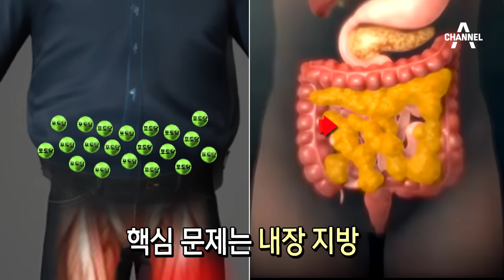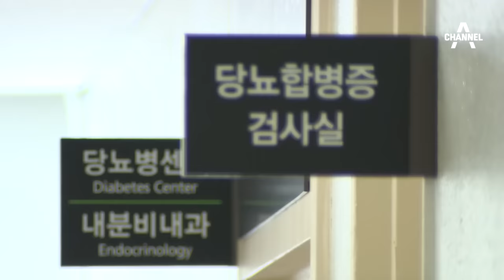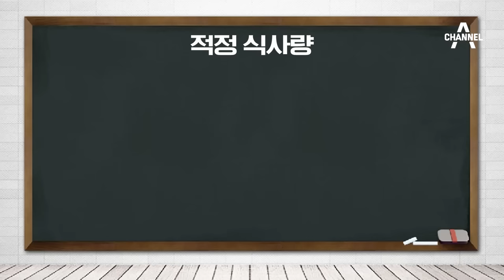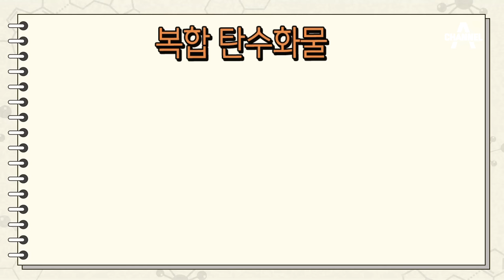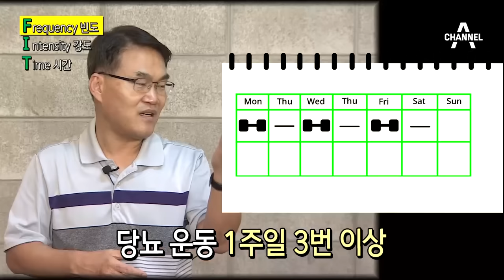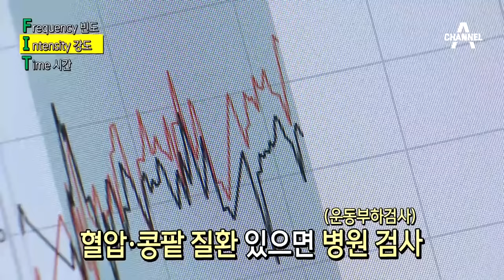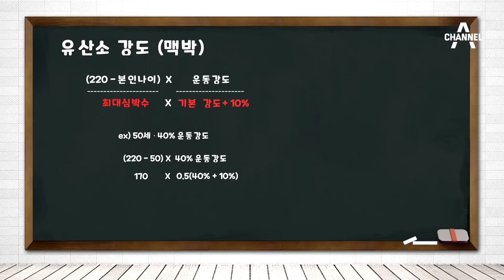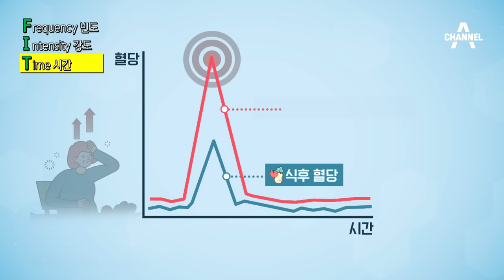[건강 알고리즐]6개월이면 당뇨약을 끊을 수 있습니다.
당뇨 환자가 정말 무섭게 증가하고 있습니다.

대한당뇨학회 자료에 따르면 국내 당뇨환자는 2010년에 300만명이었는데, 올해 600만 명을 넘어섰다고 합니다.

당초 600만 명은 당초 2050년 쯤에 도달할 걸로 전망됐습니다. 30년이나 일찍 찾아온 겁니다.

당뇨 전단계인 사람이 약 1580만명입니다.

어림잡아도 2200만 명이 당뇨에 걸렸거나, 위험에 노출돼 있습니다.

그런데 90%가 당뇨를 제대로 관리하지 못하고 있습니다.

당뇨 관리가 안되면 심근경색, 뇌졸중, 신장질환, 실명 등 심각한 합병증으로 연결됩니다.

당뇨에 걸리면 약에만 의존하는 분들 많습니다.

그런데 약은 평생 먹어야 하고, 약을 먹어도 혈당 관리는 쉽지 않습니다.

식사 조절에도 한계가 있습니다.

당뇨의 핵심은 인슐린 저항성입니다.

인슐린 저항성을 줄이고, 인슐린 민감성을 높여야 합니다.

그 유일한 해법은 운동입니다.

그렇다고 아무렇게나 운동하면 큰 일납니다.

저혈당이나 고혈당으로 위험한 상황에 직면할 수 있습니다.

정밀하게 점진적으로 강도를 올려야 합니다.

반드시 알고 하셔야 합니다.

그 해법을 제시합니다. ○ 기사 보기

〈평일〉
08시 00분 라디오쇼 정치시그널 (유튜브 라이브)
08시 50분 김진의 돌직구 쇼
10시 20분 김진의 더라방 (유튜브 라이브)
12시 00분 뉴스A 라이브
15시 50분 강력한 4팀
17시 20분 뉴스TOP10
19시 00분 뉴스A

〈주말〉
12시 00분 토요랭킹쇼·뉴스A 라이브
17시 40분 뉴스TOP10
19시 00분 뉴스A